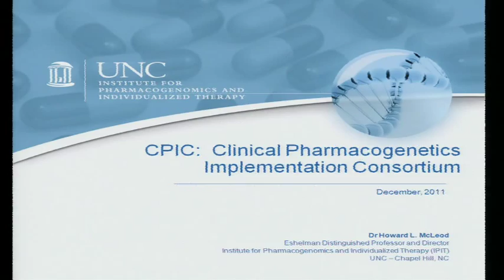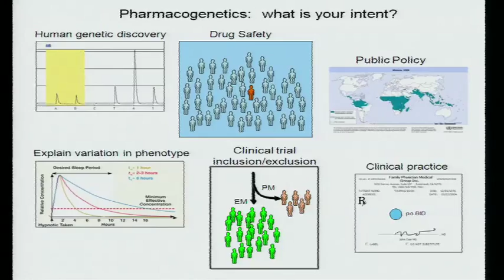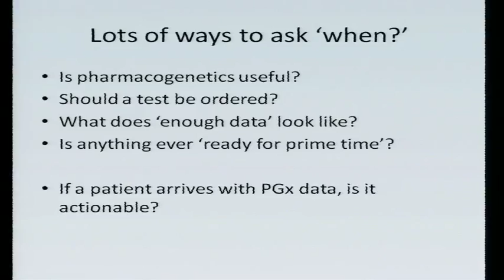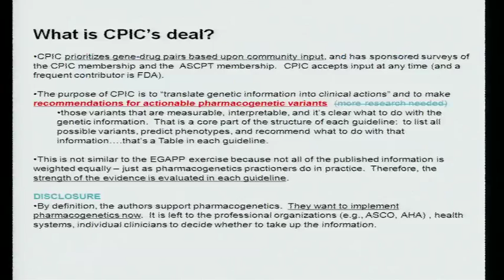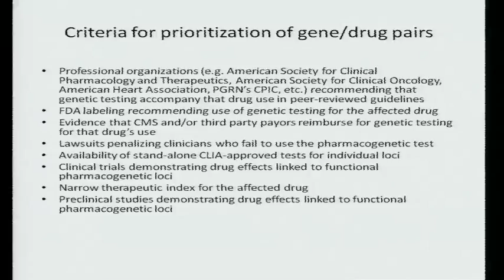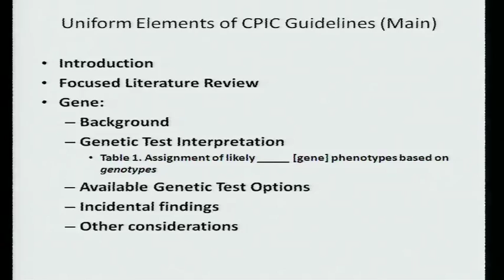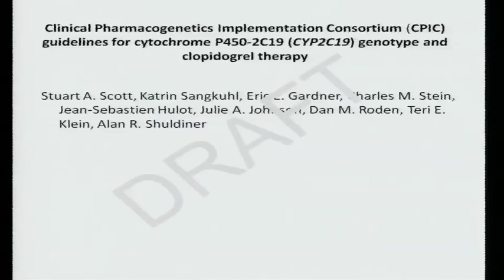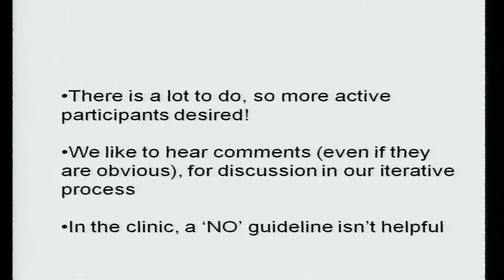ClinAction Workshop: Clinical Pharmacogenetics Implementation Consortium of the PGRN - Howard McLeod